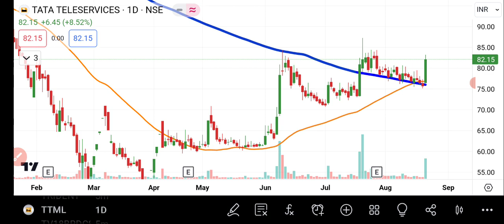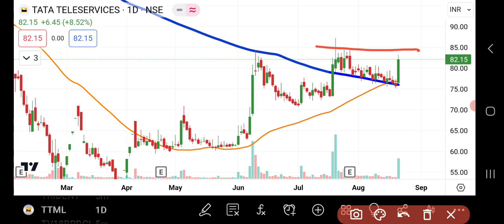TTML Share Latest News | TTML Share Latest Technical Analysis | TTML Share Price